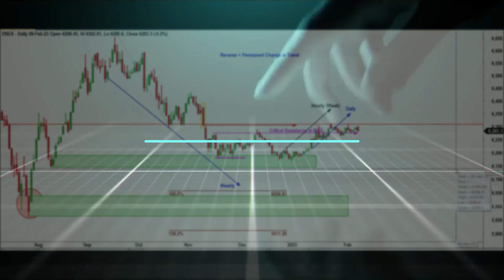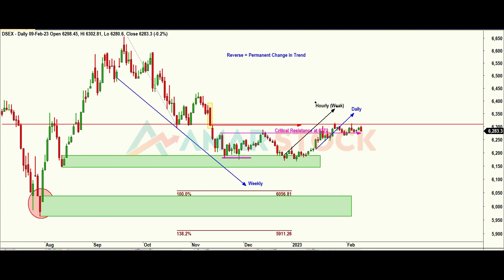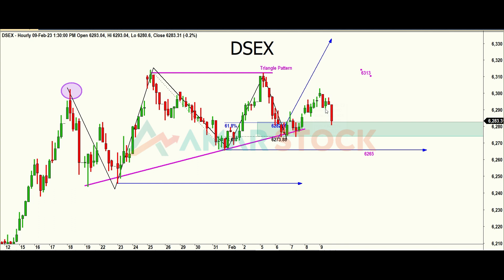DSEX ANALYSIS 11 FEB 2023